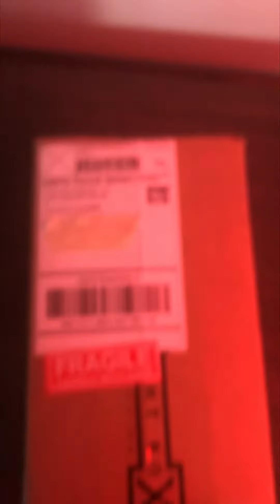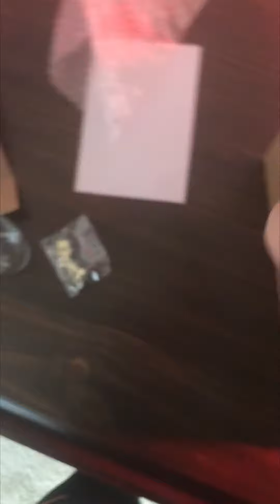Steve-O Merch Unboxing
Pretty kool...